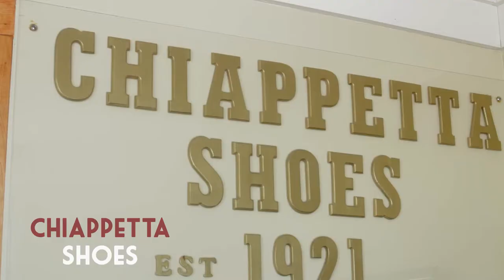Customer Testimonials - Chiappetta Shoes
Customer show their support for Chiappetta Shoes of Kenosha, Wisconsin.